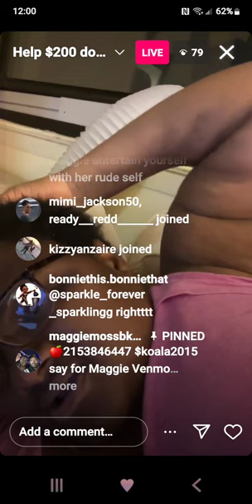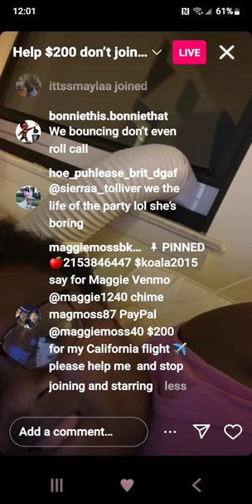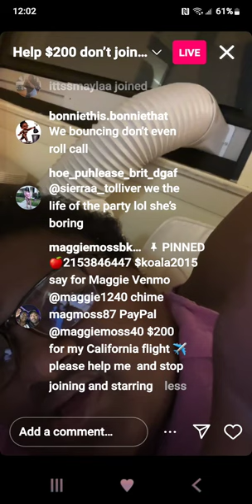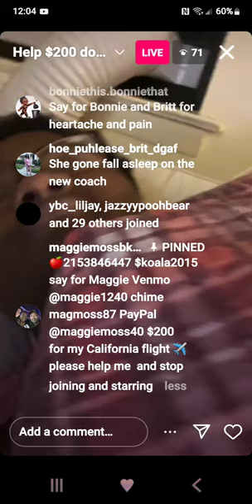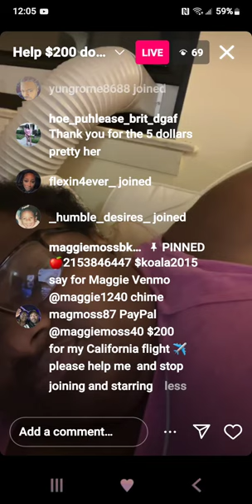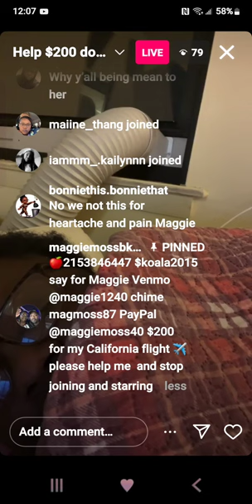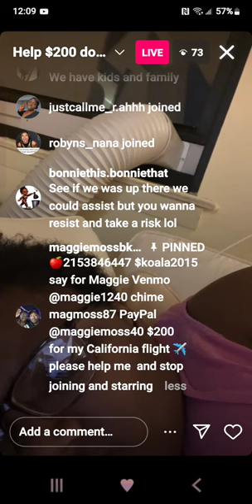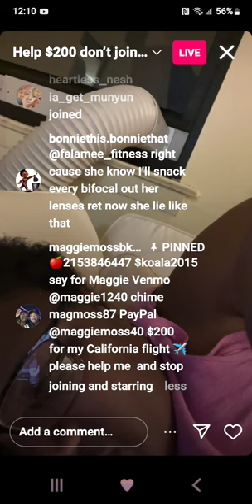April 14, 2024